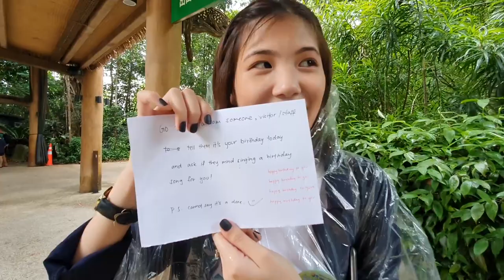[TACOVLOG] EXERCISED AT THE ZOO?!.....*awkward*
BIRTHDAY TRIP TO THE ZOO ended up EXERCISING?! Turning 19 this year and decided to head down to Singapore Zoo!!! My dearest sister surprised me with 5 challenges to complete at the Zoo. Check out the video to see what the challenges are and how I managed to complete them KEKE

1. 0:00 - Flavors by Icicles

Comment down which challenge you loved the most and re-create these challenges! Let us know what you'd like to see next (:

Have the best week and God bless you!